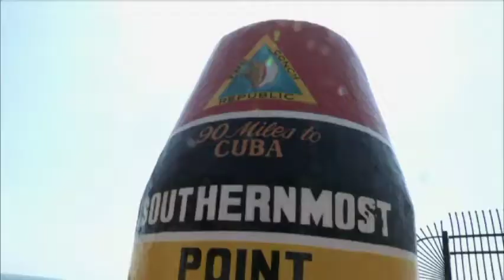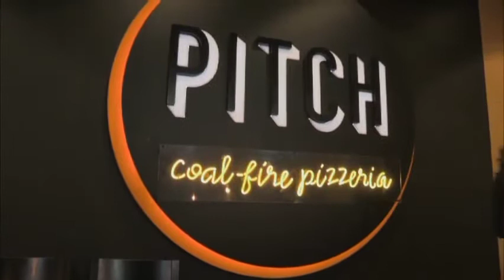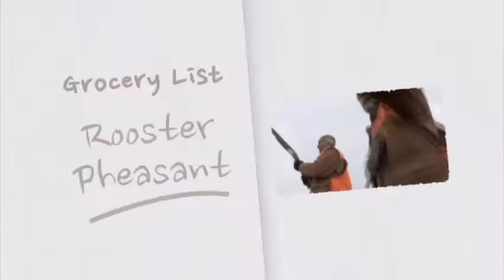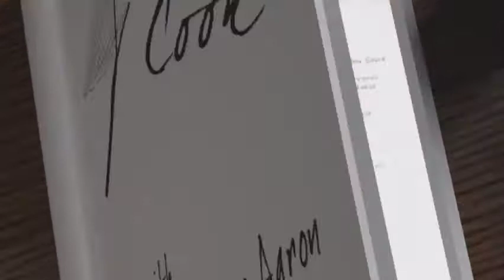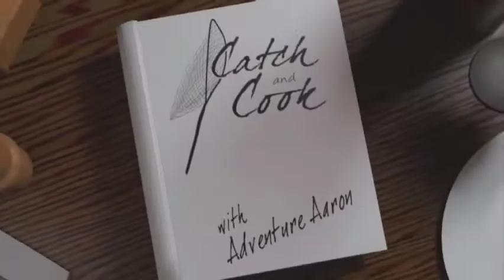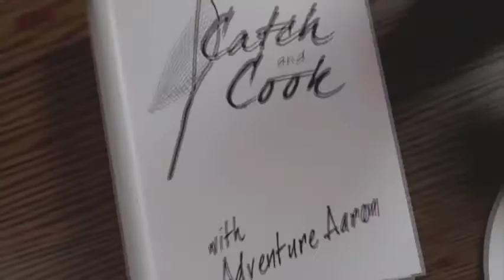Catch and Cook - Pitch Pizzeria